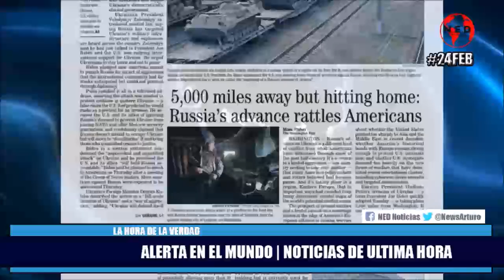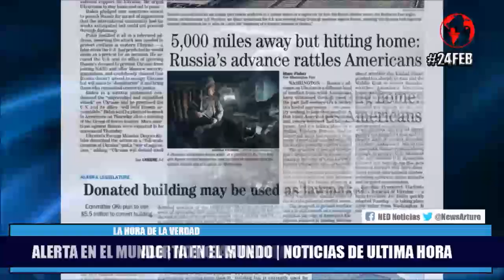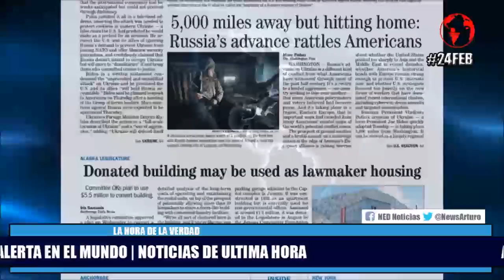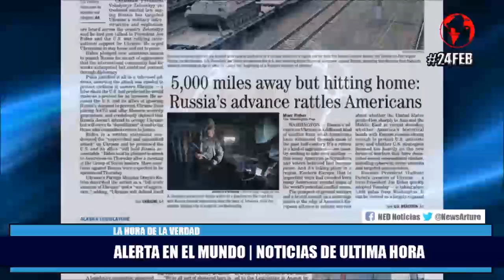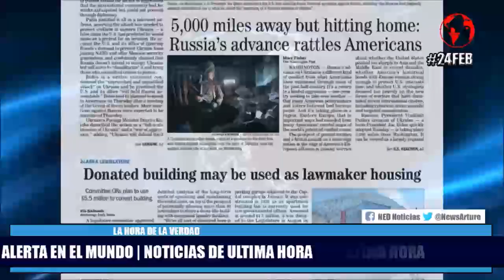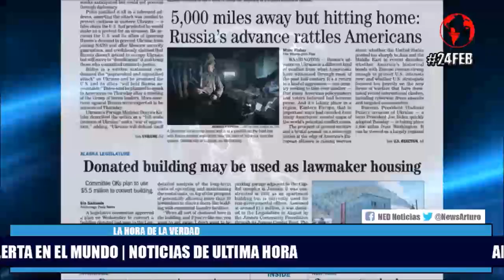ALERTA EN EL MUNDO 🔴 NOTICIAS DE ULTIMA HORA FEBRERO 24